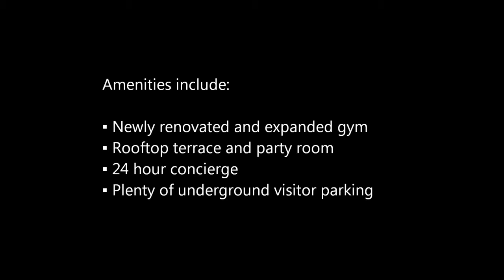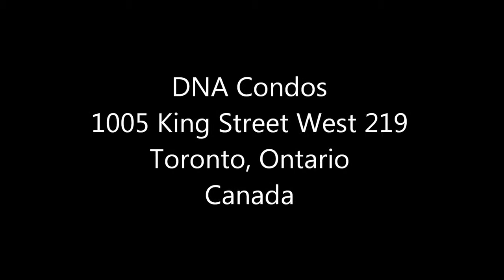1005 King Street West 219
DNA Condos @ 1005 King Street West 219, Toronto, Ontario, Canada.

MLS#: C2259505

DNA Condos in the heart of the King West Village by quality builder Canderel Stoneridge. One bedroom plus den with perfectly square layout--all space is efficiently used. High end finishes, such as 9 ft finished flat ceilings, granite countertops in both kitchen and bath, frosted glass shower panel. Newly renovated and expanded gym, rooftop party room and terrace, 24-hour concierge. Starbucks and RBC bank downstairs! Massey Harris and Trinity Bellwoods parks, King Street TTC streetcar at your doorstep.

Includes: stainless steel appliances (fridge, stove, built-in dishwasher, microwave range hood), space saving combination washer/dryer unit, all electric light fixtures, mesh roller blinds. Espresso wood floors. Double kitchen sink.

Plenty of underground visitor parking available. Shows well--it looks like a model suite! Mr. and Mrs. Clean live here!